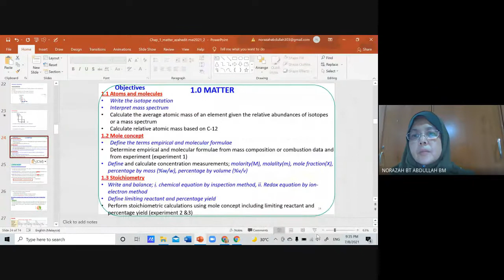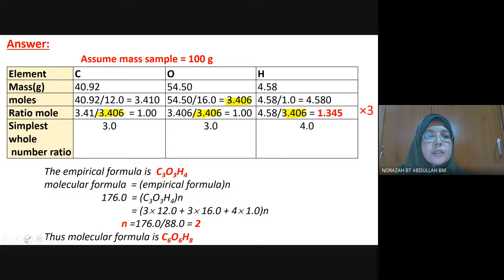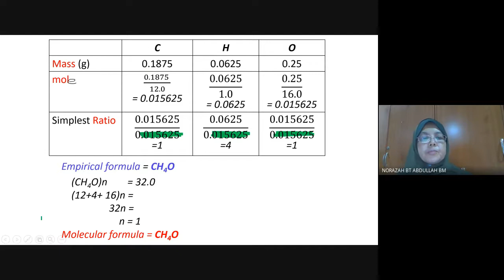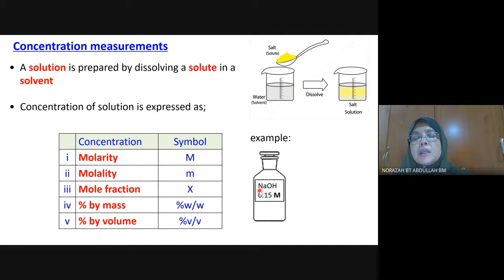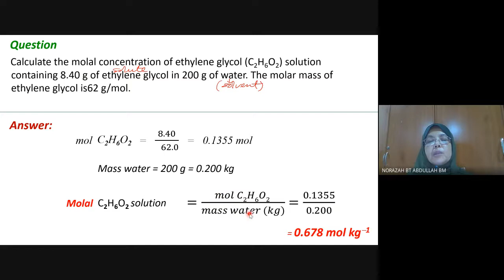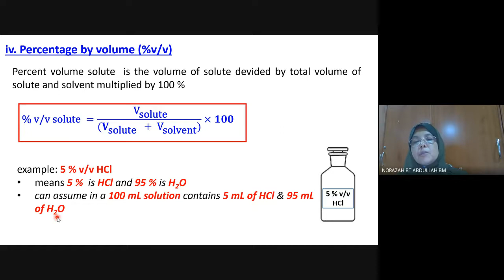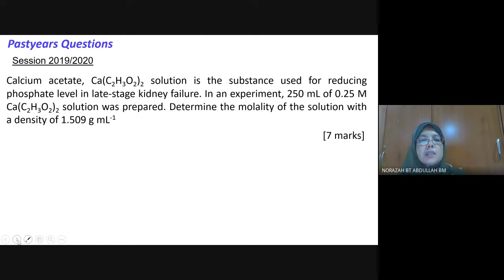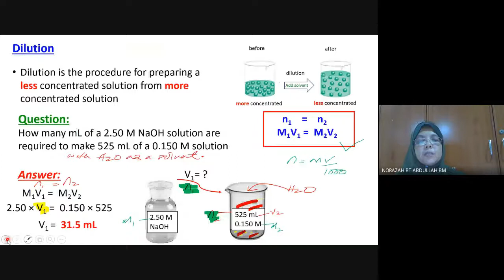lecture 1 2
emperical formula, molecular formula, unit of concentration; molarity & etc